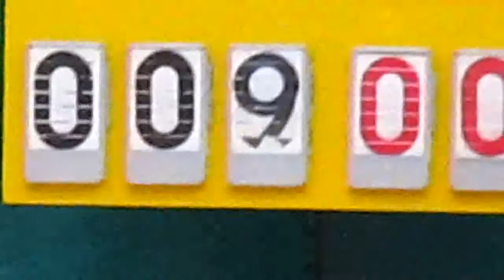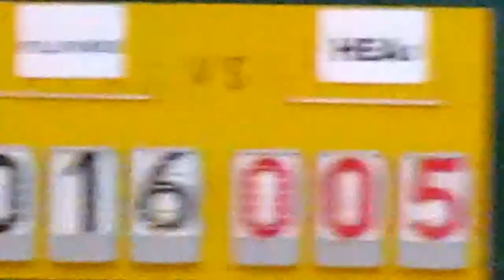RBLHK130414 FULLPOWER vs HEAs chunk 1